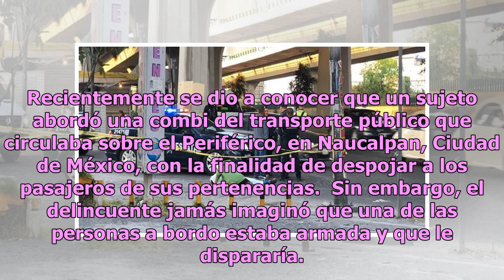Familia llora al cadáver de ratero en plena calle; asaltaba para su 2019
La inseguridad es uno de los problemas que miles de mexicanos enfrentan día con día. Lamentablemente, la delincuencia no descansa ningún día del año, pues incluso en pleno 31 de diciembre algunos malhechores tratan de salirse con la suya. Recientemente se dio a conocer que un sujeto abordó una combi...